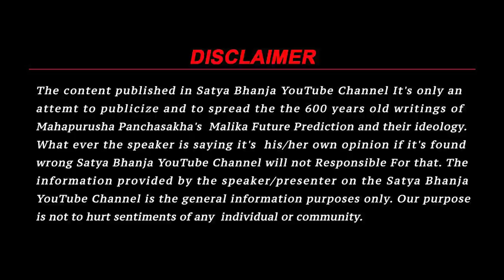Big Secret Revealed about Rajasthan | Kalki Avatar | Malika Bachana